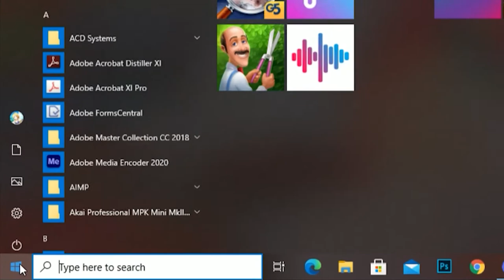Minecraft Fishing in a Real Life [Minecraft]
พักเล่นเกม พักสมองไหล แวะมาตกปลา พักผ่อน
ติดตาม Social media อื่นๆ ได้ตามนี้